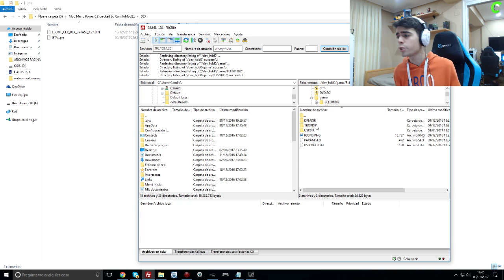COMO ARREGLAR LOS ERRORES de GTA 5 ONLINE 1.27 + SORTEO🚀😱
►►Contacta conmigo◄◄